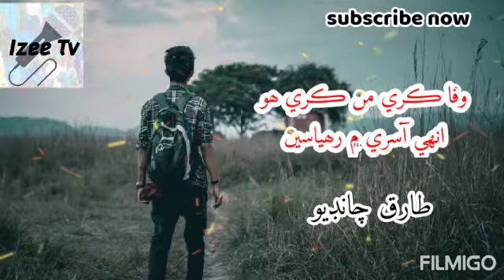Wafa Kary Man Kary Hoo Inhi'e Asry M Rahiasen😴. By. Tariq Chandio|2021|New Song